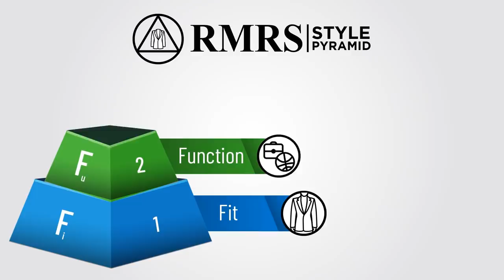Самый Нестильный Джеймс Бонд (Агент 007)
Стиль Джеймса Бонда кажется безупречным. Однако, разные герои допускали разные ошибки. К тому же стили актеров отличаются во времени. Давайте посмотрим на Джеймса Бонда разных эпох.

Битва Бондов между собой. Стиль Бонда отражает успех и уверенность. Но, конечно, все допускают промахи. Как выглядят герой фильма увидим сегодня. Поднимите себе настроение сегодняшним видео!

Узнайте, как одеваться мужчине и как выглядеть круто.